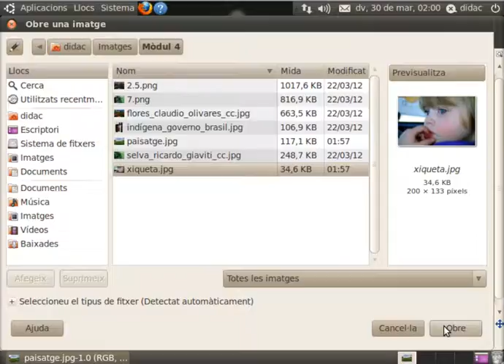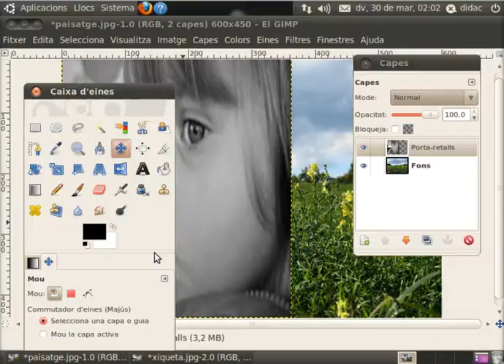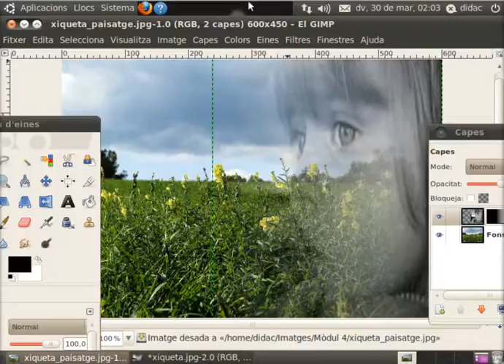[Aula OX] GIMP-m04 Ús de máscares (fos)